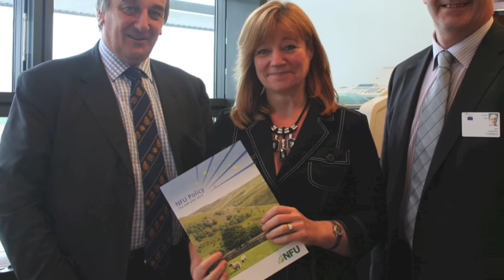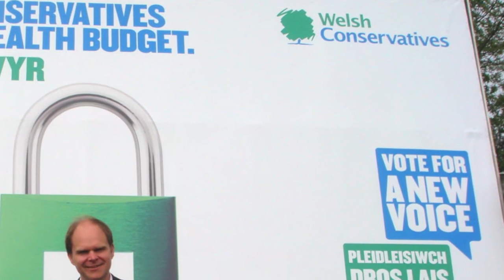Introduction to the Welsh Conservative Party's European Candidates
Short video introducing Dr Kay Swinburne MEP, Cllr Aled Davies, Dr Dan Boucher and Richard Hopkin.